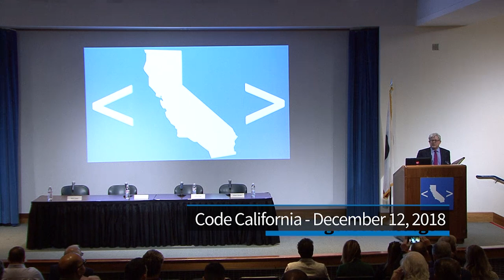Code California - December 12, 2018 - Part One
On December 12, 2018, the California Government Operations Agency announced the launch of its Open Source Playbook that follows the Department of Technology's May release of a new open source policy, Technology Letter 18-02  which aims to foster an atmosphere of collaboration that will make it easier to procure, manage, and secure open source efforts.

 The two-hour event, co-hosted by GovOps and the AGL Association, included nearly 100 state IT professionals gathered for panel discussions, Ignite Talks and a speech by GovOps Secretary Marybel Batjer.  State CIO Amy Tong, Former 18F Executive Director David Zvenyach and Civic Actions In-house Counsel and Compliance Engineer Marc Jones, who also serves on the AGL Board, kicked off the morning with a panel discussion led by GovOps Deputy Secretary Stuart Drown.

Drown also moderated a vendor panel with Kyle Pribilski, Director of Strategic and Business for RedHat, Srikanth Matcha, CTO for Microsoft's US Azure Business Group and Jan Gravesen, CTO for IBM, California Public Sector.

The program concluded with Ignite Talks by Rebecca Woodbury, Director for Digital Service and Open Government for the City of San Rafael, Chaeny Emanavin, Director of California Health and Human Services Agency's Office of Innovation and Chris Cruz, Deputy State CIO.

Angie Quirarte, GovOps Assistant Secretary for Digital Engagement concluded the agenda with a presentation on the California Open Source Playbook.

Read about the state's commitment to a collaborative technology ecosystem here, and visit the Code California website to learn more and get involved.